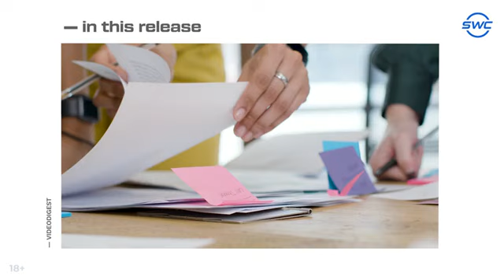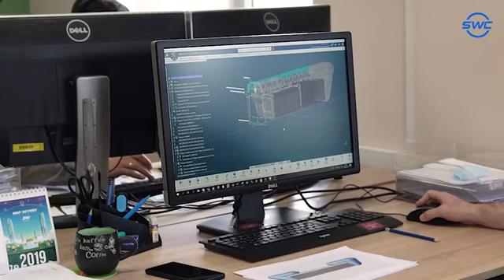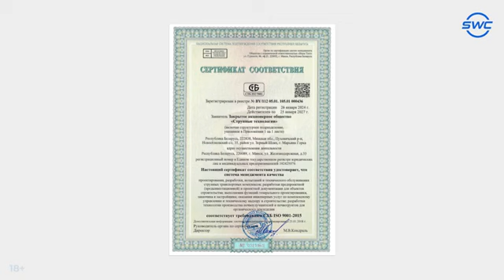Sky World Community Crowdfunding Platform News | Summary video 316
CONTENT
👉 00:00 –  Announcement
👉 00:48 - uSky Transport participates in Sharjah Entrepreneurship Festival 2024
👉 01:28 - UST Inc. renewed its quality management system certificate
👉 02:10 - Results of BIG START 2024 — the largest event for SWC participants and partners

✅ Do not forget to 👍 LIKE it, we are awaiting for your COMMENTS 🗨🙂

If you wish to be a co-owner of this technology and enjoy a passive income and also a secure future for your children, contact our team: